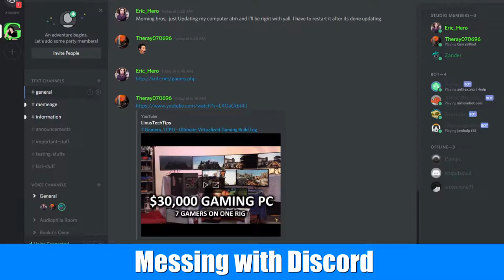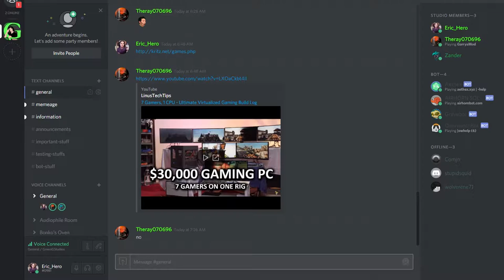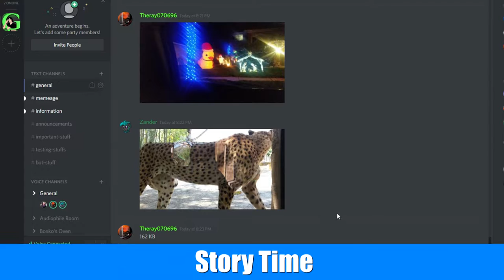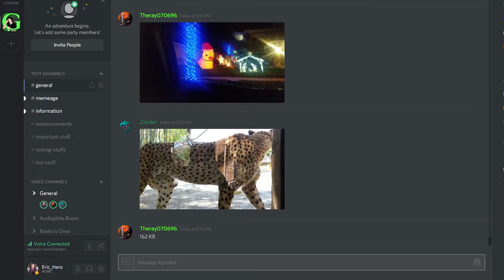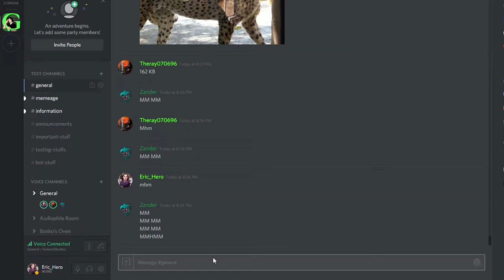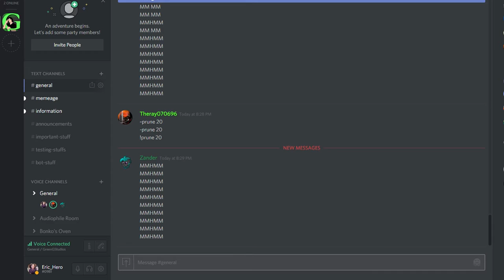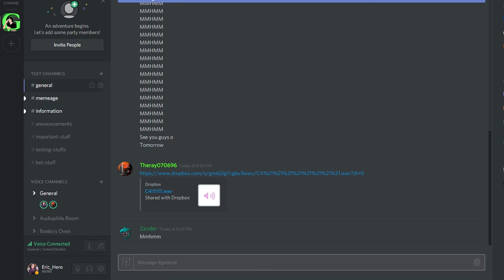DOOM Mod, Trains, & other Randomness!! || Gmod Sandbox Funny moments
Been a long time since we got together to play some games, but we are back!